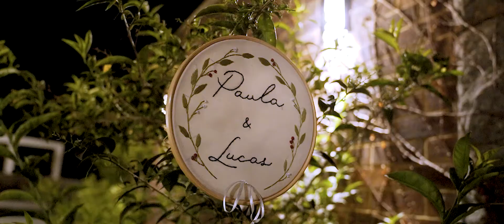Trailer de Paula e Lucas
Imagens de Felipe Perazzolo
Edição de Doca Chaves